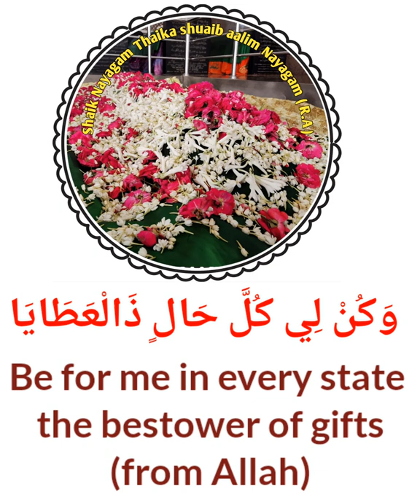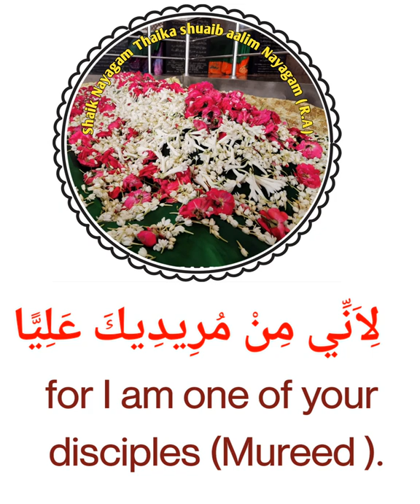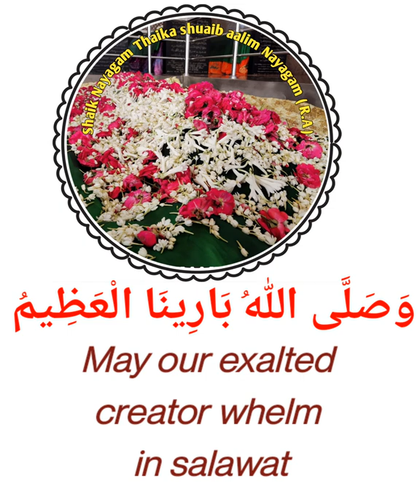Istighatha baith through| Shaik Nayagam | Thaika Shuaib Aalim(R.A )with EnglishTranslation